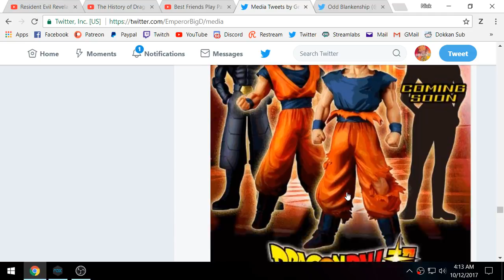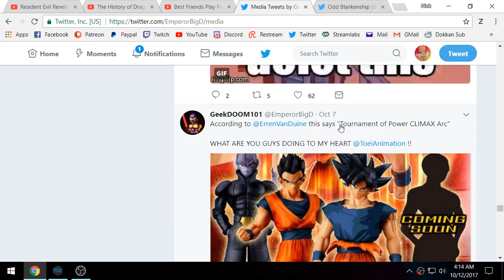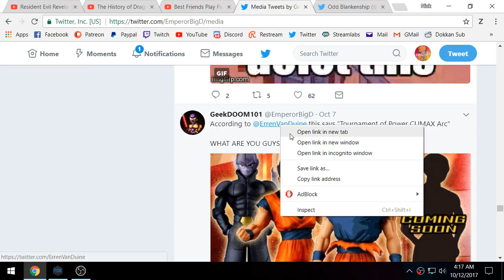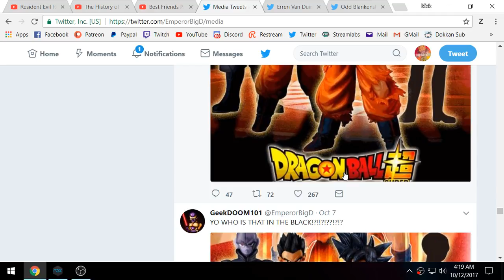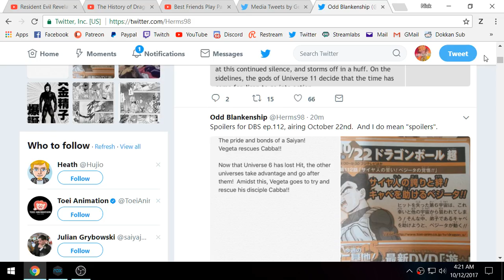WHAT!?? NO WAY!! CRAZY SPOILERS FOR HIT VS. JIREN! Dragon Ball Super Episodes 111 & 112 Spoilers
I DID NOT SEE THIS COMING!